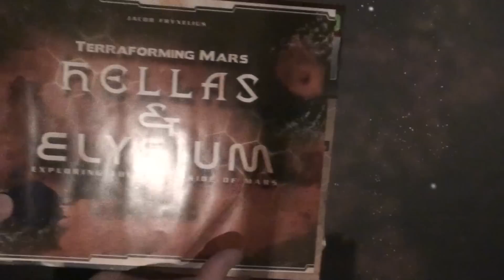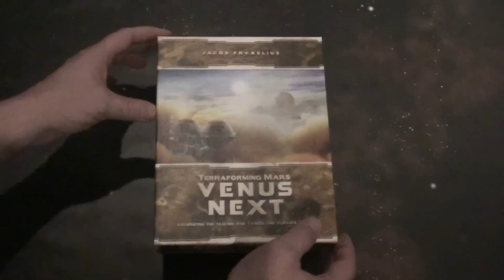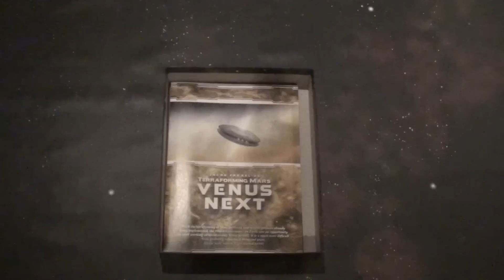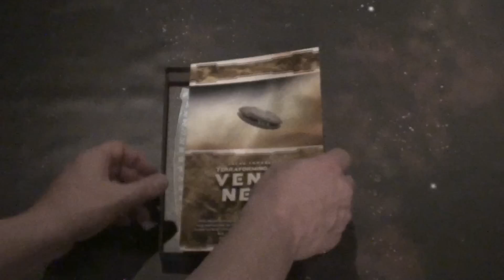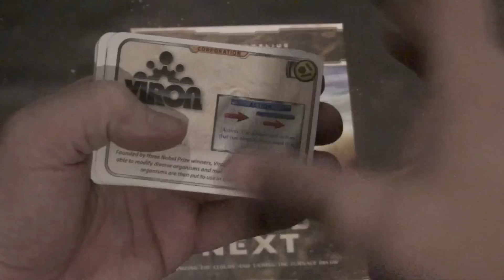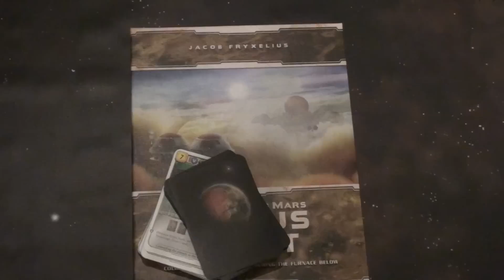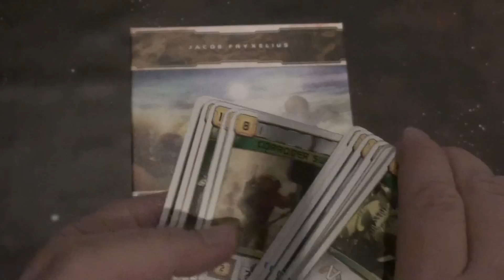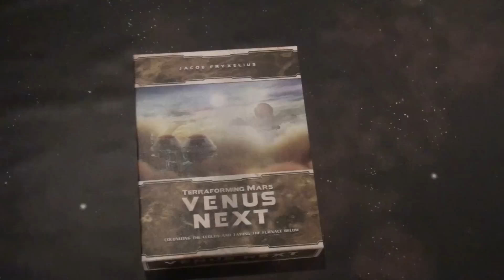Déballage critiqué de Vénus Next avec Stéphane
Mon ami Stéphane nous revient avec une présentation de l'extension Venus Next pour l'excellent Terraforming Mars. Est-ce que nous allons avoir un peu plus de matériel qu'avec la précédente extension ? Stéphane va nous dévoiler ceci dans cette vidéo !